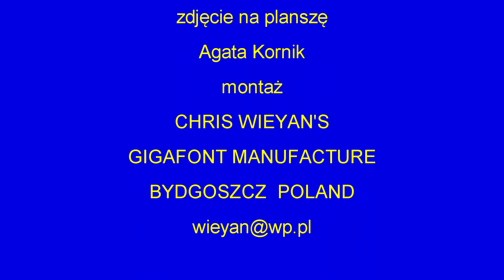"52 ZIMOWY ENERGETYK" Etap [2-2] Woziwoda - Płaskosz 13.01.2018r.